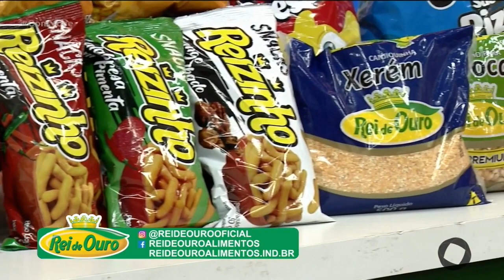Com Você - Rei de Ouro - 11 06 2020